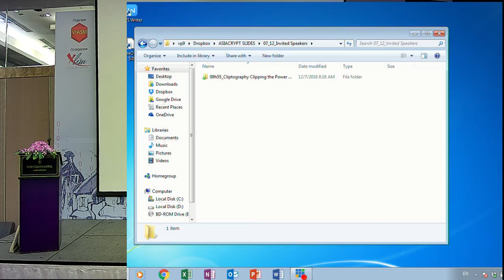ASIACRYPT 2016 - Rump Session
Tuesday, December 6
9:00-9:50 Invited Lecture II  Hoeteck Wee,  “Advances in Functional Encryption”
Chair: Tatsuaki Okamoto
9:55-10:20 Invited to JoC  Nonlinear Invariant Attack –Practical Attack on Full SCREAM, iSCREAM, and Midori64; Yosuke Todo; Gregor Leander; Yu Sasaki
Chair: Mitsuru Matsui
10:20-10:50 Coffee Break
R –  track I – track
Authenticated Encryption
Chair: Yosuke Todo Digital Signature
Chair: Willy Susilo
10:50-11:15 ▪ Trick or Tweak: On the (In)security of OTR’s Tweaks;  Raphael Bost; Oliver Sanders ▪ Signature Schemes with Efficient Protocols and Dynamic Group Signatures from Lattice Assumptions; Benoît Libert; San Ling; Fabrice Mouhartem; Khoa Nguyen; Huaxiong Wang
11:15-11:40 ▪ Universal Forgery and Key Recovery Attacks on ELmD Authenticated Encryption Algorithm;  Aslı Bay; Oğuzhan Ersoy; Ferhat Karakoç ▪ Towards Tightly Secure Lattice Short Signature and Id-Based Encryption;  Xavier Boyen; Qinyi Li
11:40-12:05 ▪ Statistical Fault Attacks on Nonce-Based Authenticated Encryption Schemes; Christoph Dobraunig; Maria Eichlseder; Thomas Korak; Victor Lomné; Florian Mendel ▪ From Identification to Signatures, Tightly: A Framework and Generic Transforms; Mihir Bellare; Bertram Poettering; Douglas Stebila
12:05-12:30 ▪ Authenticated Encryption with Variable Stretch; Reza Reyhanitabar; Serge Vaudenay; Damian Vizár ▪ How to Obtain Fully Structure-Preserving (Automorphic) Signatures from Structure-Preserving Ones; Yuyu Wang; Zongyang Zhang; Takahiro Matsuda; Goichiro Hanaoka; Keisuke Tanaka
12:30-14:00 Lunch
14:00-19:00 Hanoi Excursion
19:30-22:00 Rump Session
Chair: Steven Galbraith